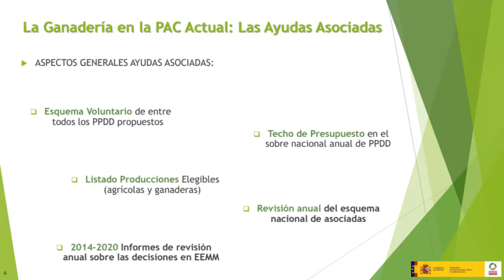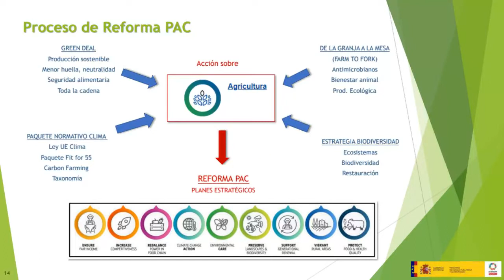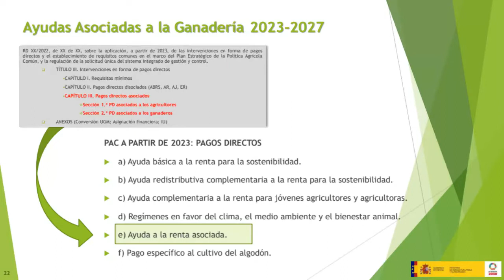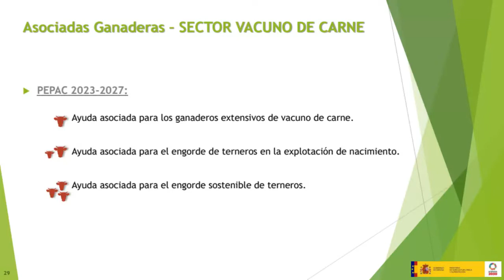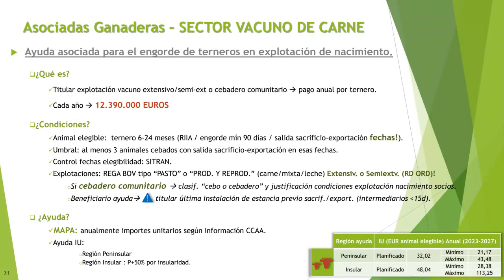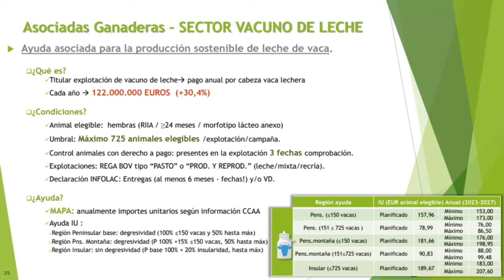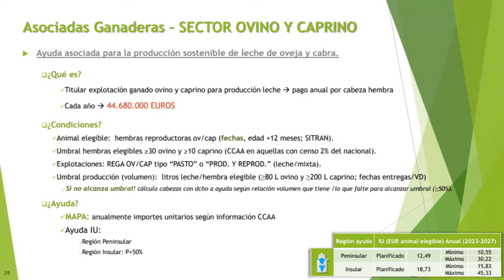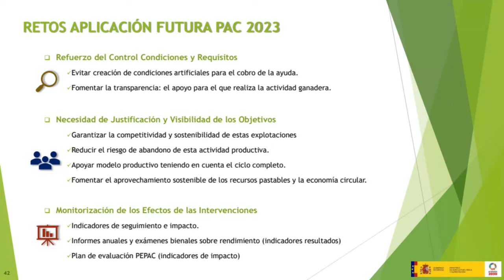Ayudas asociadas a la ganadería. Curso PEPAC sept. 2022